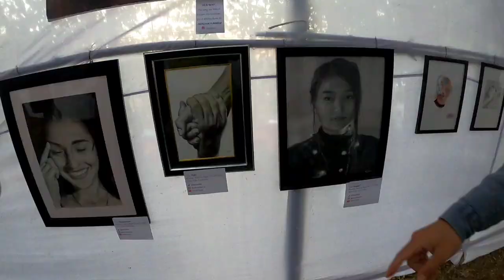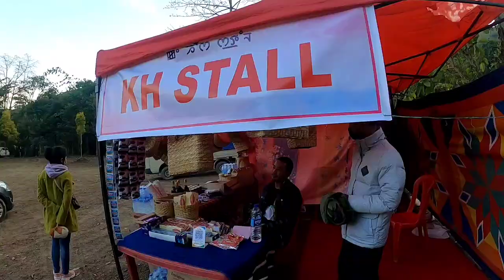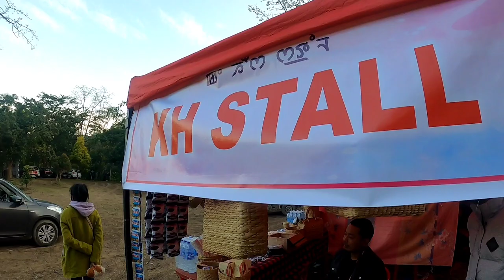WAHYUM FESTIVAL OF ARTS AND MUSIC 2021 || Imphal City